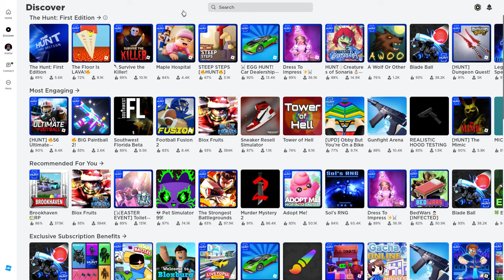Byrotech's Leftovers | Funny Moments #1